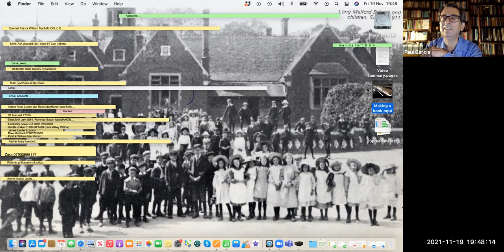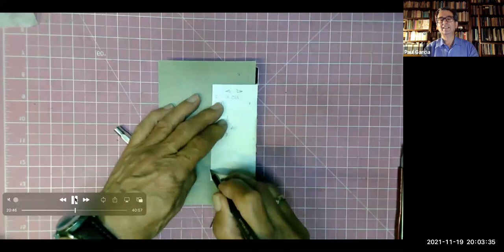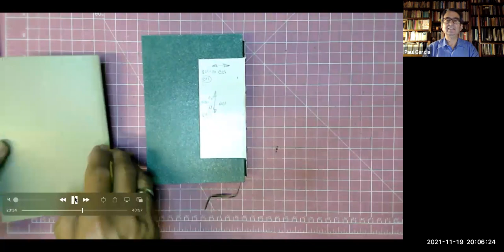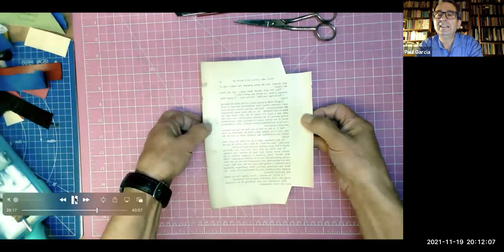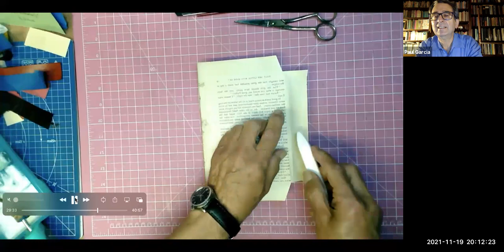turn the page Book Binding with Paul Garcia from Society of Bookbinders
We at turn the page are excited to welcome you to an online book binding workshop with Paul Garcia.
Follow along as Paul talks us through making one of his incredible books from scratch.  Anyone who has attended turn the page in person will know that Pauls books are works of art, and that the insight he offers in the craft of book binding is incredible.
Paul started bookbinding in May 2009, and has been making books ever since. He has been chair of the East Anglia region of the Society of Bookbinders for about six years and has represented the Society at turn the page since its first outing in 2012.
The event includes
A 40 minute video with live commentary from Paul that takes us through the various stages of making a book, from folding the paper to putting down the endpapers.
A Q&A afterwards, where attendees had a chance to ask Paul book binding questions.